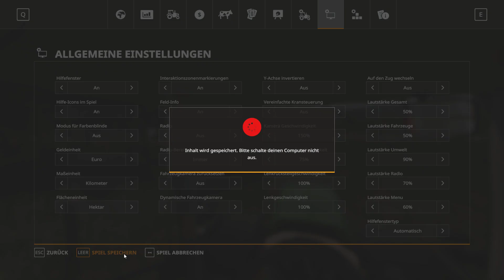LS19 🌲 MÜHLENKREIS MITTELLAND [Vers.1.0.0.1] 🌻#67 🍀 SILAGE BALLEN wickeln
Keine